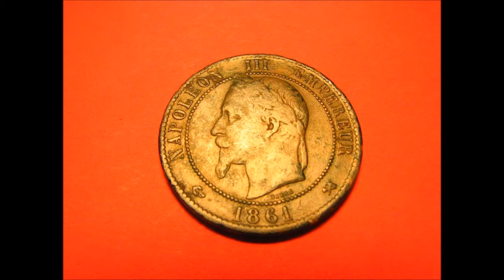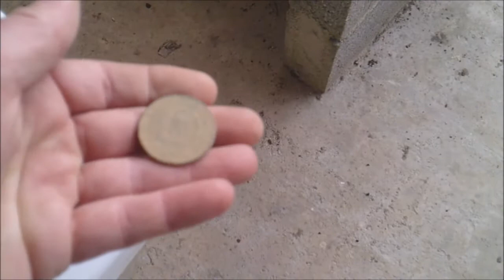Sortie détection du 24 Octobre 2015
Merci de partager vos remarques pour identification !